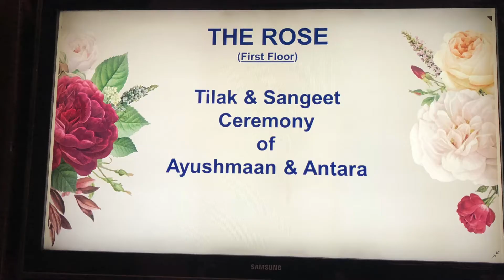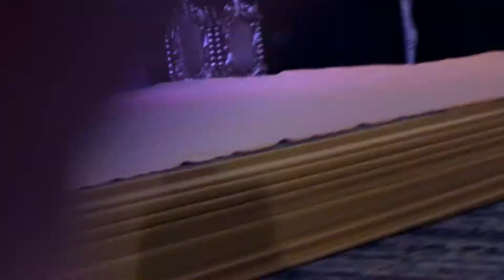Haldi /Tilak Of Dear Antra & Ayushmaan in presence of dear Alok ji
Enjoy the melody of Alok ji